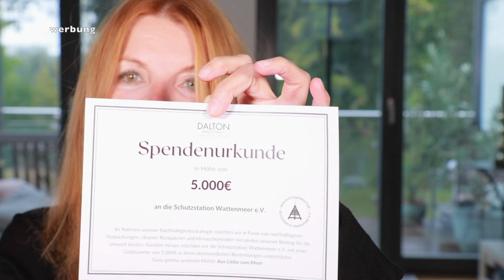Das Buhlen um eine neue Freundin ist wie das Buhlen um einen Mann * Kirsty Coco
Außerdem gibt es heute mal wieder einen DALTON Code für 1 Woche v. 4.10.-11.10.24
Mit BEAUTYKIRSTY sparst du 20% auf die Produkte ohne Streichpreise!

Aufgrund der aktuellen Kennzeichnungspflicht aller Marken und Empfehlungen hier auf YouTube, sind meine Videos mit "Werbevideo" gekennzeichnet.

MEINE JEDEN-TAG-HALSKETTE

SLEEP & GLOW ✅Mit dem Dauer-CODE kirstycoco bekommst du 10% auf ALLES bei Sleep&Glow

Mit meinem DAUER-Code kirsty15 (klein geschrieben) erhältst du - 15% auf die Produkte
✅ Der Code gilt nicht für bereits reduzierte Ware!